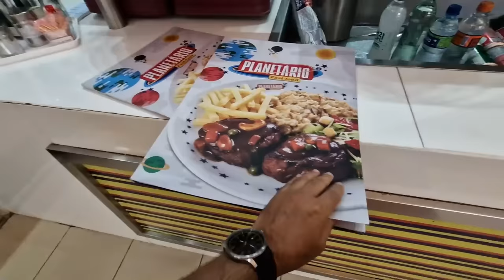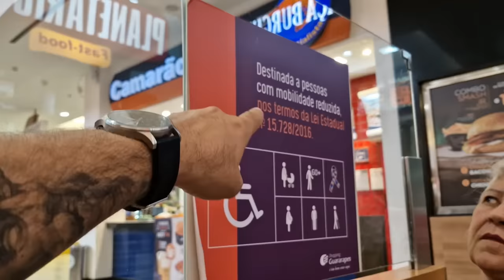FUI EXPULSO NOVAMENTE: VLOG DO DIA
Me respondam: Como funciona, de fato, a pessoa que tem a prioridade, ela tem a "cadeira" ou a mesa completa para 4 pessoas, reservada?